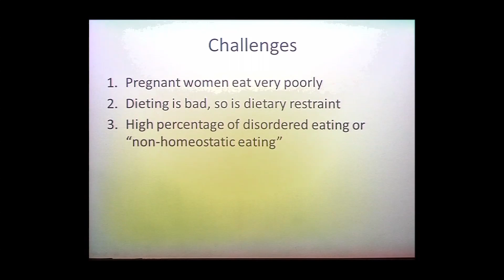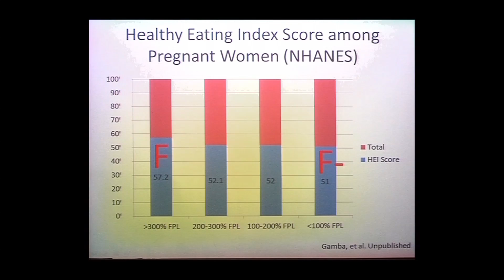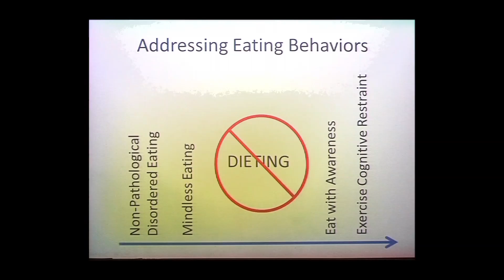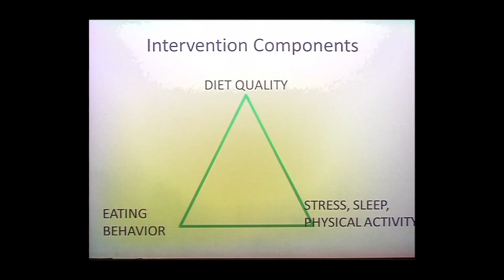Can Interventions Help? - Stress Obesity and Pregnancy: The Next Generation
Barbara Laraia PhD, MPH, RD. Associate Professor, Community Health and Human Development; Director, Public Health Nutrition
UC Berkeley. Recorded on 05/20/2014. Series: "UCSF Center for Obesity Assessment, Study and Treatment" [Health and Medicine] [Professional Medical Education] [Show ID: 28518]